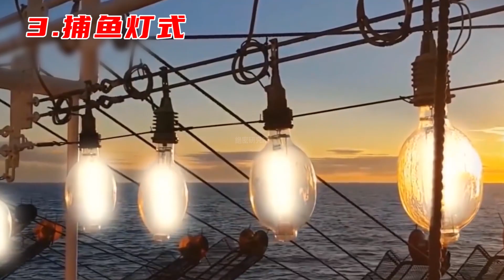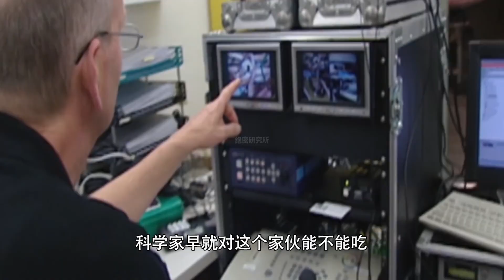鱿鱼游戏， 海捕鱿鱼太刺激